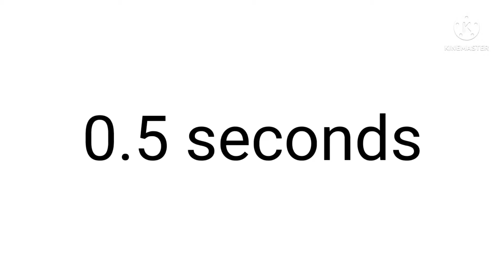My Most Shortest Video On Youtube